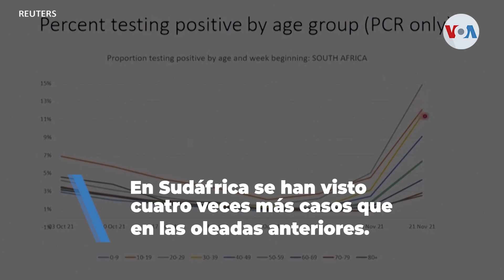¿Qué variante es más peligrosa: ómicron o delta?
La rapidez con la que la nueva variante del COVID-19 sigue elevando el número de infecciones por coronavirus en distintas partes del mundo preocupa a expertos en EE. UU. Aquí te explicamos cuál de las dos, ómicron o delta, es más peligrosa.